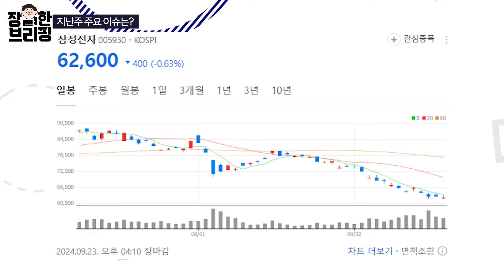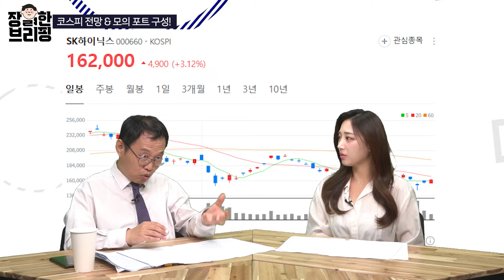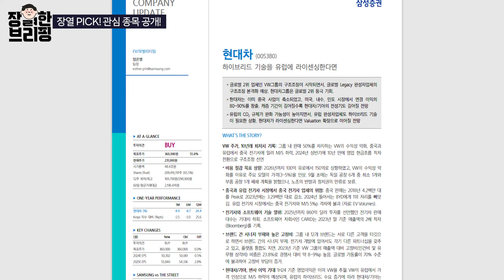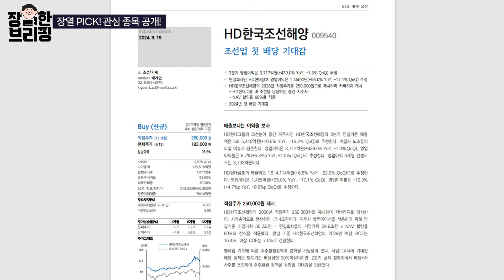[장열한 브리핑] 반도체 겨울.. 휘청이는 지금이 오히려 기회? |김장열|임민소|장열한브리핑|매일경제TV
매일같이 쏟아지는 홍수같은 정보,뉴스
근거를 가지고 제대로 투자하자!
어디서도 들어보지 못한 25년차 김장열 본부장에게 쏟아지는 주옥같은 정보들!!
매크로부터 이번 주 주목할 만한 기업분석까지 매주 월요일에 만나요!

-출연 : 김장열 유니스토리자산운용 투자전략 본부장, 임민소 아나운서
-기획 : 문장원 PD
-제작 : 윤수빈PD

김장열 개인 의견이며 개별 종목 추천도 결코 아닙니다. 유니스토리자산운용과는 관계없음을 분명히 밝힙니다.
아울러 투자의 책임은 전적으로 투자자 당사자의 최종 판단과 결정에 있음을 상기 드립니다.
따라서, 종목의 편출/편입의 업데이트를 일정 주기적으로 지속 제공하거나 사유를 밝혀야 할 의무/책임도 없음을 밝힙니다